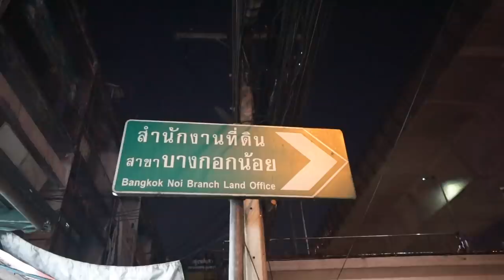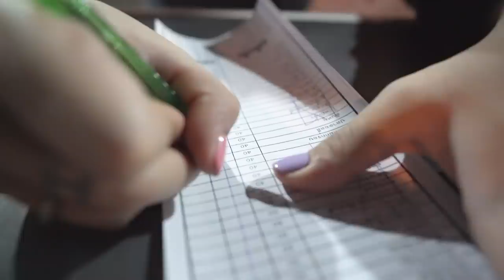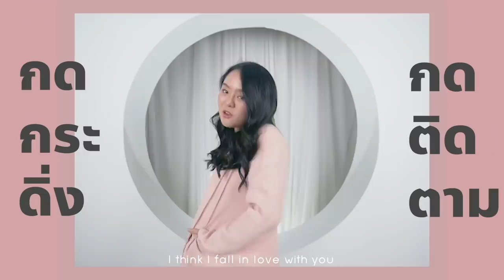เหมาร้านหมูกระทะติดลม 40 เมนู...อร่อยเหาะพุงแตกไปเลยจ้า!!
ใครชอบกินหมูกระทะต้องดูคลิปนี้!!! วันนี้โมจะพาไปบุกพิกัดร้านหมูกระทะหลักสิบกันทุกคน! ขอบอกเลยว่าร้านนี้ของเยอะมาก น้ำจิ้มก็แซ่บนัวๆ และโมก็สั่งทุกเมนูที่มีในร้านมากิน!!

ที่โม Enjoy Eating ได้ขนาดนี้ เพราะโมมีตัวช่วยดีๆ ทำให้โมโล่งสบายท้องได้ทุกวัน!!
การกินหมูกระทะทุกเมนูของโมจะเป็นยังไง ไปดูกันเลยจ้า สนุกแน่นอน :p